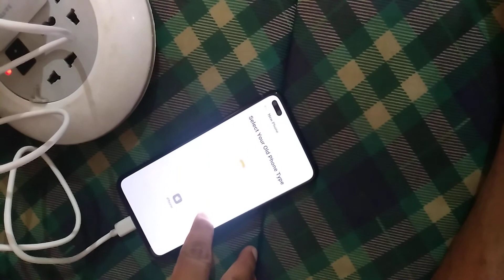Realme x50 pro unboxing